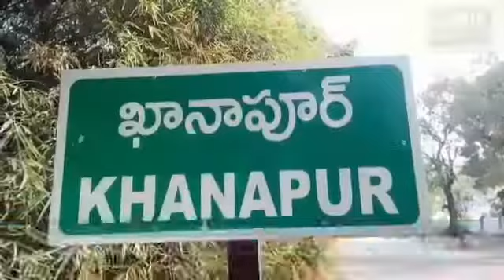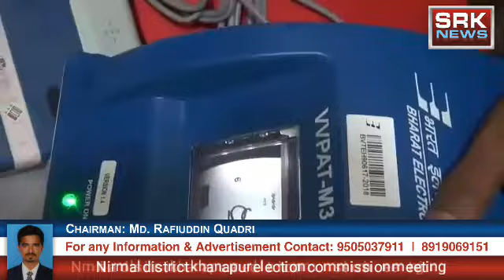SRK NEWS CHANNEL TELANGANA 05-10-18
Nirmal district election commission meeting at khanapur